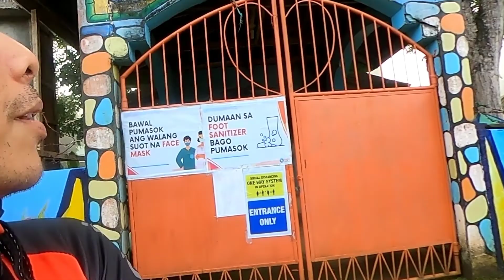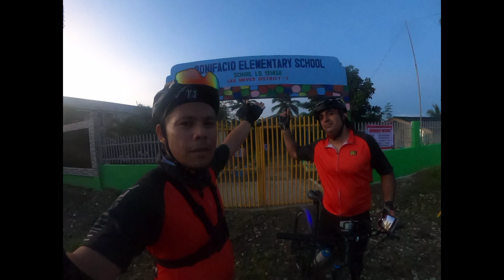bayugan, sibagat, sinai, las nieves, florida, maguinda, butuan city